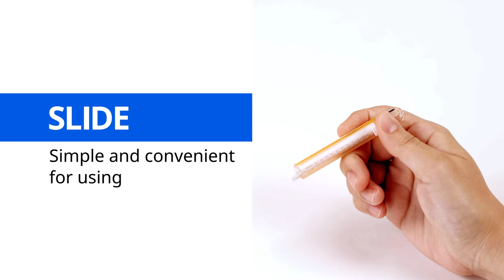Pentel HI-POLYMER minic Eraser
Easy to carry HI-POLYMER minic mini size stick eraser.
SLIDE - Simple and convenient for using
SMOOTHLY - Eraser on a pinpoint
SMART - Mini sized for portable use
REFILLABLE - Economical
CUSTOMIZED - Express yourself